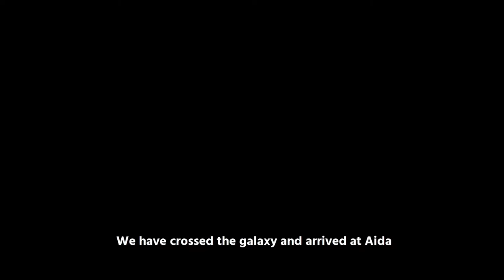TOWER OF FANTASY GLOBAL PRIMER TRAILER EN ESPAÑOL FHD 60FPS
Ya esta disponible el primer trailer de la versión global de este espectacular juegazo al estilo anime MMORPG, pronto van a abrir las puertas para una beta cerrada ya eligieron a los participantes tristemente no fui seleccionado.. Esta en español espero que disfruten un pequeño intro de la historia principal del juego y no olviden apoyarme dando le like al video y comentando..!!